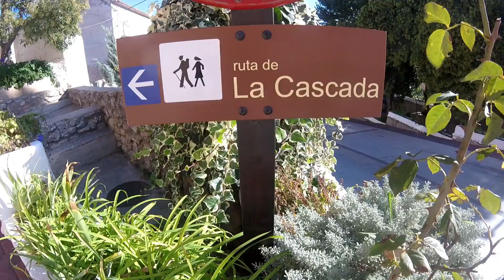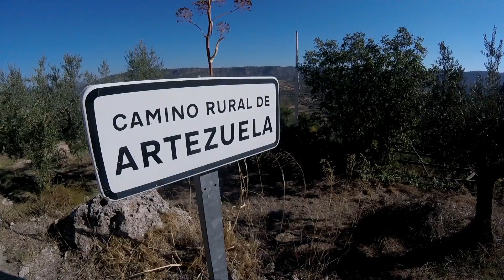LETUR Albacete la PERLA del Segura 🚸 Ruta de la Cascada VIAJAR en FURGONETA por España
Hoy nos vamos a Letur, una villa de la provincia de Albacete, enclavada en la sierra del río Segura.
Este pueblo de mas o menos 1000 habitantes, es de trazado árabe, reflejado en sus casas, patios y alcantarillados. Considerado la perla del Segura, fue declarado en 1983 conjunto histórico-artístico.
En la entrada de la villas tras atravesar unos arcos, encontráis una zona de acampada regulada, donde podéis pernoctar a buenos precios, "Paraje Las Fuentes" junto a la piscina municipal.

Letur es muy conocido por sus pozas naturales y sus rutas a pie en este vídeo os mostramos "La Ruta de la Cascada" donde un perro guía de la Calle Artezuela nos acompañara en este paseo de 5km.
Esta misma calle nos conduce a un sendero que nos llevara al arroyo donde se encuentra la cascada.
El trayecto trascurre con unas interesantes vistas y con la facilidad de un paseo familiar.
En el tramo final esta el salto de agua artificial, que fue consecuencia, de una antigua presa donde todavía podemos observar su malecón, formando una bonita cascada, donde sus aguas buscan su desembocadura en el río Segura.
Este paraje situado junto a la sierra de Regalí tiene numerosas leyendas y ademas de encontrar nutrias, si tenéis suerte encontrareis hadas y duendes que son los guardianes de este mágico paraje.